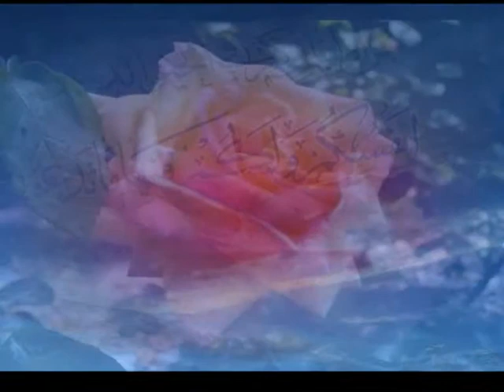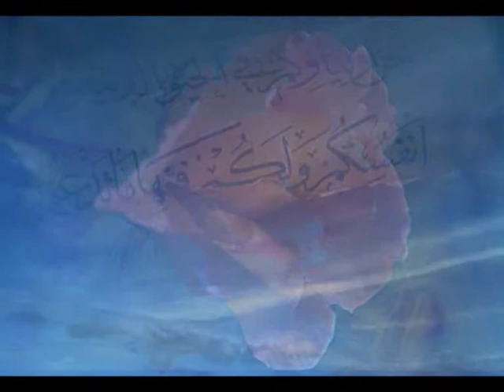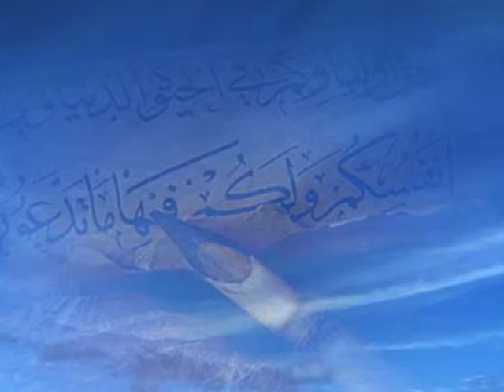Bu Dünya Elbet Fani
...ilahi - Bu Dünya Elbet Fani